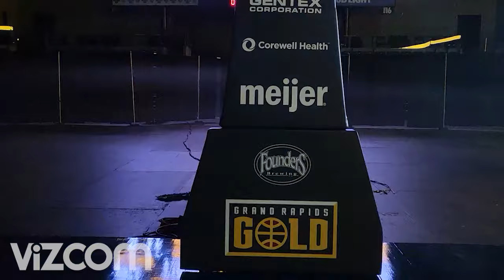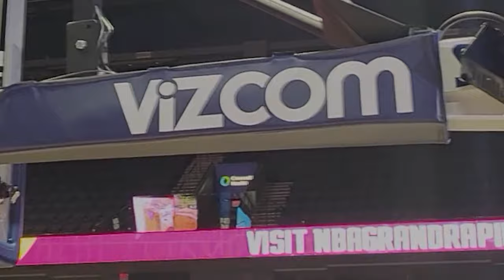Vizcom's Arena Graphics & The Grand Rapids Gold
Maximize your brand exposure at your upcoming event with Vizcom's superior facility branding services.

Big Ideas Require Big Solutions.

Trust the Solution Experts at Vizcom to ensure your next arena event succeeds without branding mishaps.